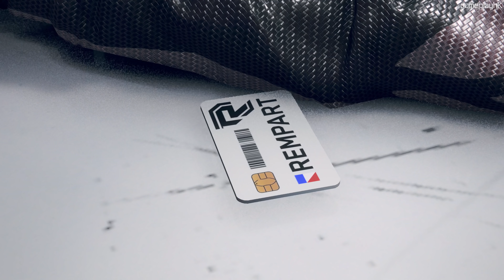#4 瘋狂扳手出擊《Watch Dogs: Legion Bloodline 》4K 60FPS 特效全開 (看門狗：自由軍團 血脈相承DLC )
Watch Dogs 第一代嘅主角 Aiden 終於都嚟到倫敦喇！今次呢個 Bloodline DLC就可以操控Aiden，體驗喺倫敦發生嘅故事，仲可以見到佢嘅家人添~
記得Like同Share支持我哋呀~

Eli 同阿俊 設計的機身/ 手制保護貼